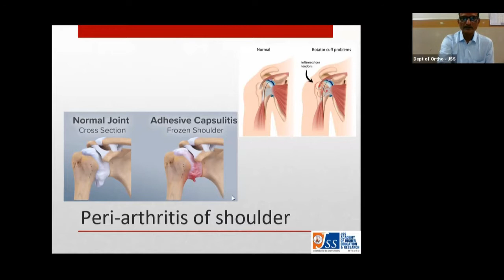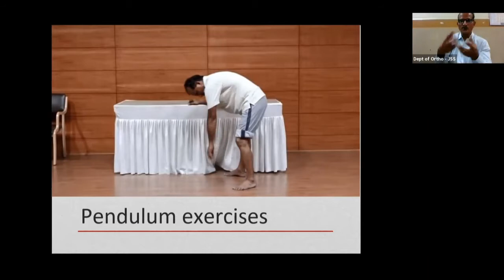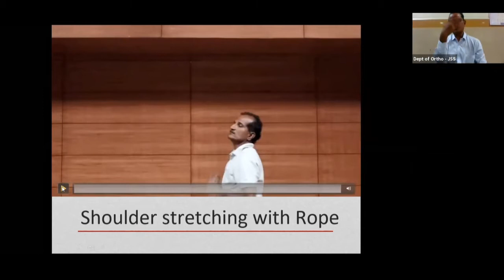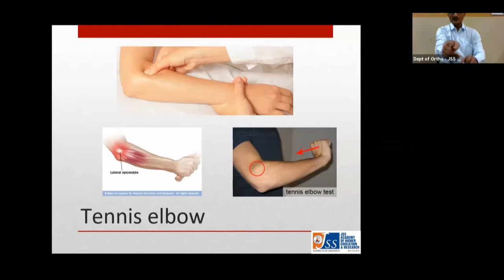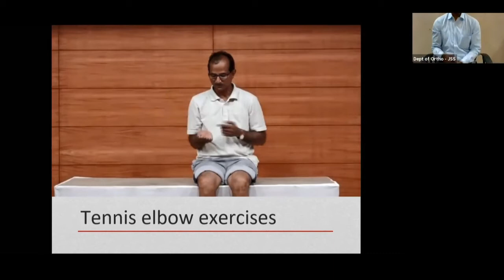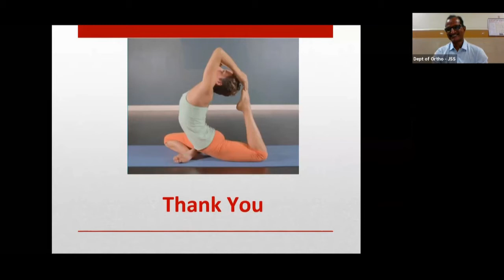Yoga as therapy for common musculoskeletal system disorders - Dr. Mruthyunjaya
Webinar on Yoga as therapy for common musculoskeletal system disorders - Shoulder and upper limb conditions

Speaker: Dr. Mruthyunjaya, MS-Orthopaedics, DNB-Orthopaedics Professor, Dept of Orthopaedics, JSS Medical College and Hospital, Mysore
Date: 3rd Jan 2021